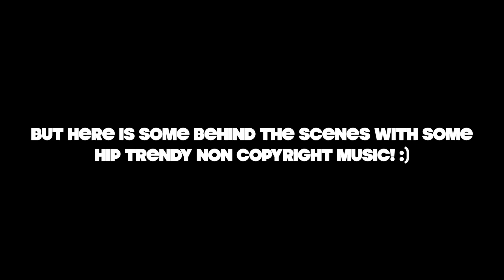GETTING READY FOR MY PHOTOSHOOT! *intense*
Hi 👋